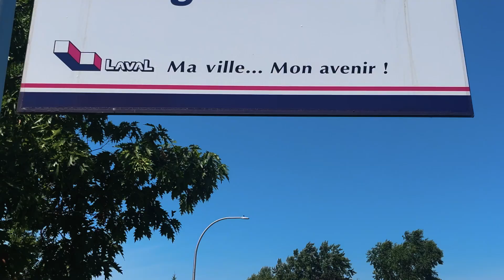Parc Montgolfier Été Summer Tour 4K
Parc Montgolfier
Situé dans le quartier Chomedey à Laval, ce parc offre
- Modules de jeux
- Balançoires

Montgolfier Park
Located in the Chomedey district of Laval, this park offers
- Playgrounds modules
- Swing sets